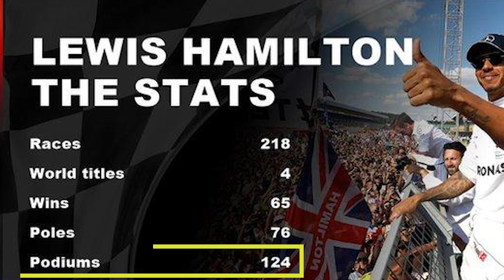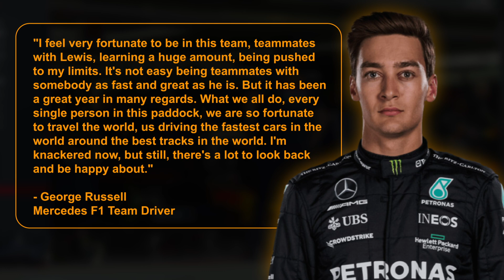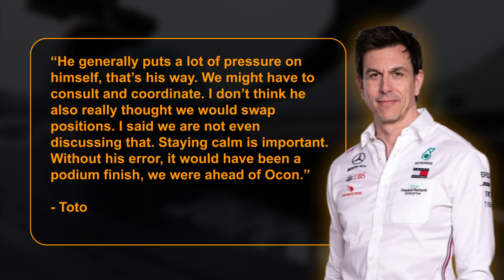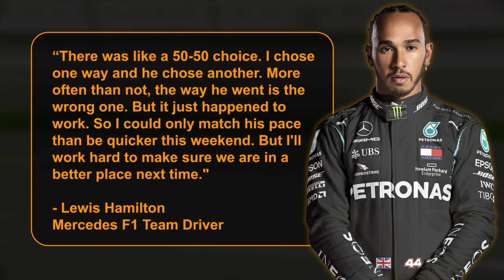Russel And Hamilton Heading For Collision?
👀 Chapters 👀
🚨 Feel free to skip here! 🚨
0:00 Intro
0:29 Frustration
1:51 Russell finally makes the move to Mercedes
3:01 First season
4:37 Second season
5:35 Monaco
6:51 Monaco is not a one off
7:33 Future predictions and Hamilton’s history
9:08Outro

Anyone watching the 2023 Monaco Grand Prix may have got the impression that all is not well at Mercedes.

George Russell became public enemy number one as he routinely asked to be allowed to pass his teammate Lewis Hamilton but even if this request was denied, it was a peak behind the doors of the Silver Arrows and perhaps the first sign that Russell and Hamilton may be heading towards a collision.

Monaco is not a one off incident either. Flash back to the Saudi Arabian Grand Prix and Hamilton had some particularly interesting words about his teammate.

In the race around Jeddah, Russell took fourth while Hamilton finished one spot behind in P5 but the seven time world champion did not suggest it was a case of Russell being better on the day but instead, a strategy choice.